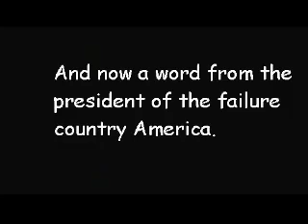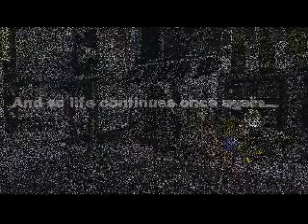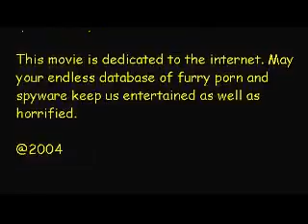Baby is hungry so he eat human!!!!!!!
roblox : @fpsuskurad